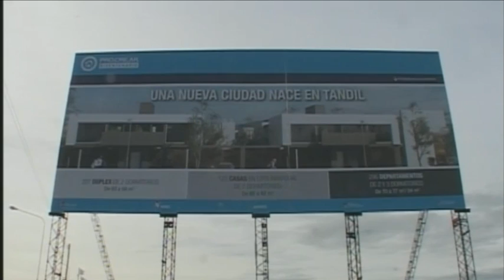Scioli con agenda en obras públicas en el Interior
Tandil.- El Gobernador dio inicio a la "obra de viviendas más importante de Tandil" junto al titular de la ANSES, Diego Bossio